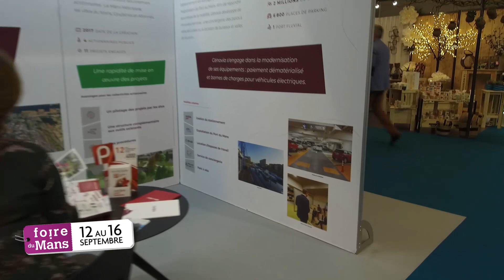Foire du Mans 2019 : CENOVIA - Isabelle CARRON